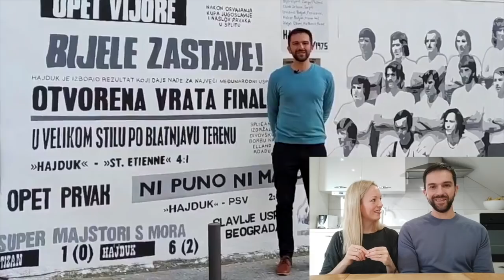A YEAR of traveling around CROATIA - 23 SPOTS YOU SIMPLY CAN'T MISS!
We spent the past year traveling around Croatia, discovering some of the most incredible spots, making videos along the way! We visit popular spots, hidden gems, off the beaten path, and we can't get over the beauty!

If you need some ideas for your upcoming trip, look no further :) This video will surely help you out!

If you are looking for an Airbnb in Zagreb, check out our apartments -